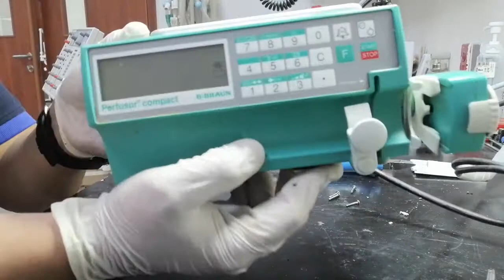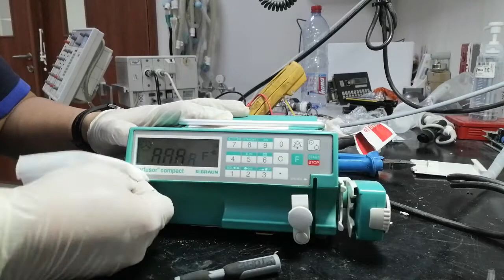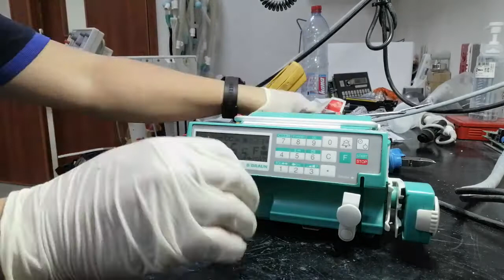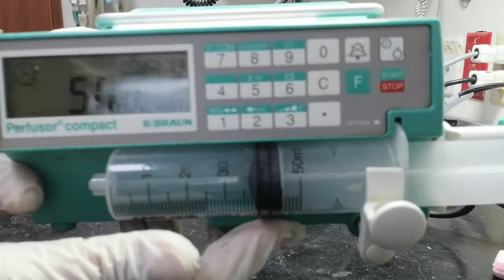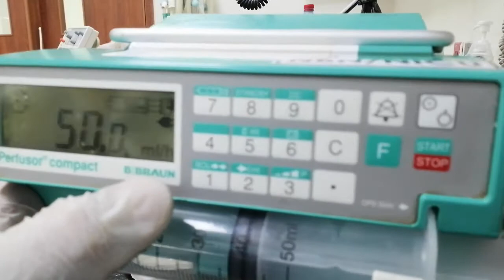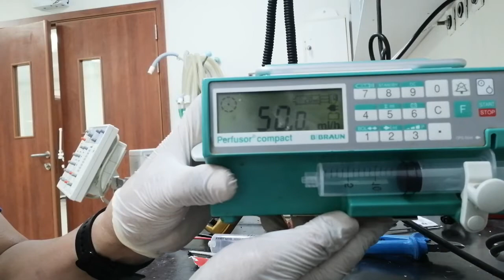How to fix no power BBraun Syringe Pump